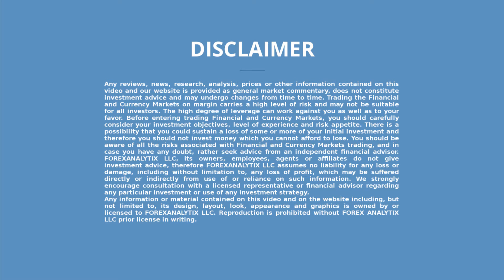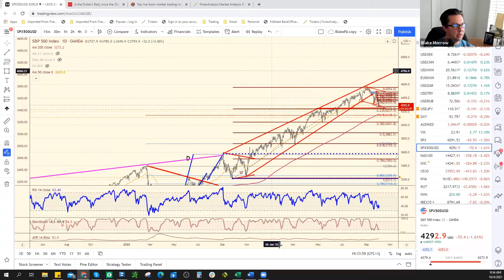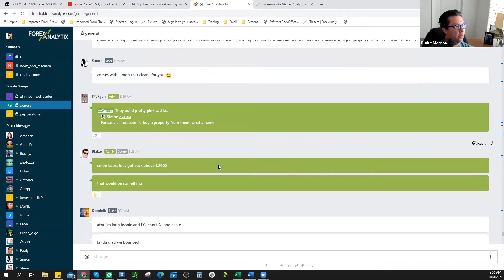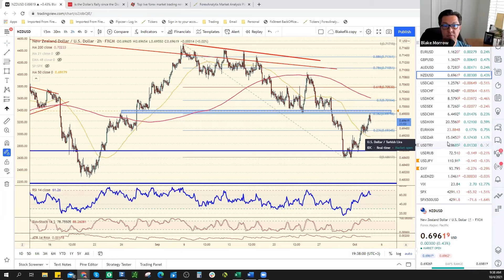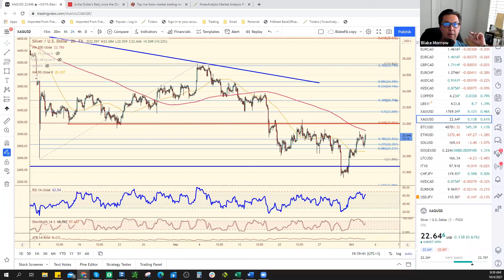Daily Roundup October 4th 2021. Crude oil is testing some very key resistance.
In today's webinar Blake discusses the move higher in crude and where we have some key resistance. It could really influence the CAD and he discusses the USDCAD move too. The gold market and silver market also are up, but still within range.